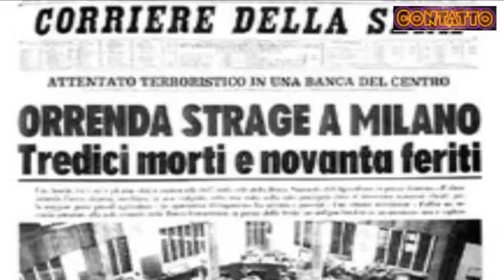"A piazza Fontana agì la P2" intervista a Fortunato Zinni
- Intervista all'autore del volume "Piazza Fontana nessuno è Stato" in cui racconta la sua testimonianza di sopravvissuto e attacca deluso la giustizia italiana per come sono state condotte le indagini che non hanno portato a condanne. Fortunato Zinni ritiene che dietro la bomba esplosa in banca che provoco 14 morti e 90 feriti, ci sia la Loggia P2 di cui oggi l'Italia ha la sua massima espressione in Silvio Berlusconi in veste di presidente del Congislio e di Fabrizio Cicchitto in veste di capogruppo del Pdl alla Camera. Zinni ritiene che oggi ci siano sufficienti elementi per riaprire le indagini che portino ad identificare i colpevoli e i mandanti di quella strage. E' l'appello che l'autore del libro lancia alla procura di Milano.